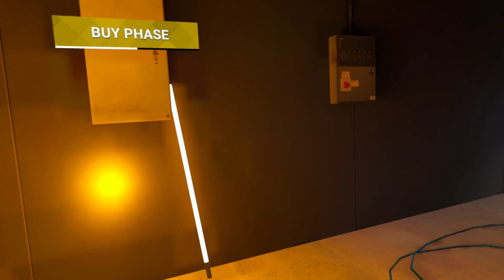The Team Killing Mexican |BREACHERS| I was Betrayed!!!